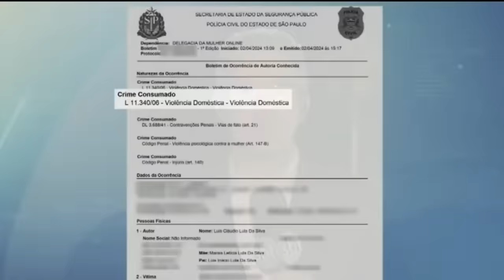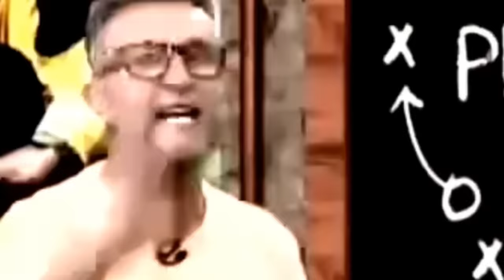TRETA! NETO FAZ GRAVE ACUSAÇÃO A RESPEITO DE POLÊMICA ENVOLVENDO LULA!